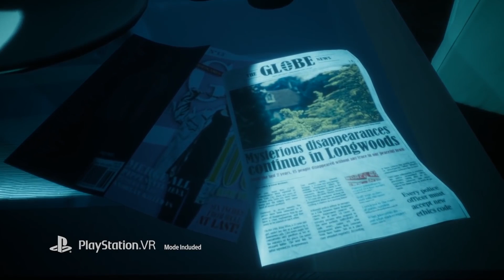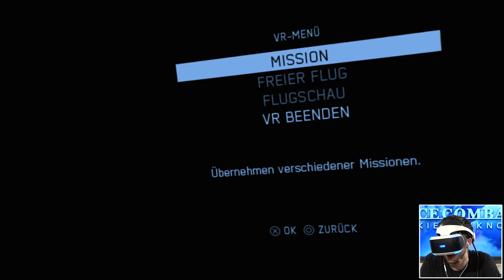Ace Combat 7: Skies Unknown angezockt! | VR-Friday - PlayStation VR News & Releases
Emre hat Ace Combat 7: Skies Unknown für euch angezockt! Wir gewähren euch Einblick in den brandneuen VR-Modus des epischen Kampfjet-Simulators. Wie an jedem VR-Friday erwarten euch zusätzlich alle aktuellen News & Releases aus dem PlayStation VR Universum. Viel Spaß!

Inside PlayStation ist der offizielle YouTube-Kanal von PlayStation. Wir stellen euch die neuesten Themen aus dem PlayStation-Universum vor. Mit dabei: Gameplay-Videos, wöchentliche News, Updates aus dem PlayStation Store, Event-Berichterstattung, Talks, Livestreams und vieles mehr!

Impressum:
63263 Neu-Isenburg
Deutschland

Registereintrag:  Eintragung im Handelsregister.
Registergericht: Amtsgericht Offenbach
Registernummer: HRB 11603
Umsatzsteuer-ID:  Umsatzsteuer-Identifikationsnummer gemäß §27 a
Umsatzsteuergesetz: DE 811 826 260